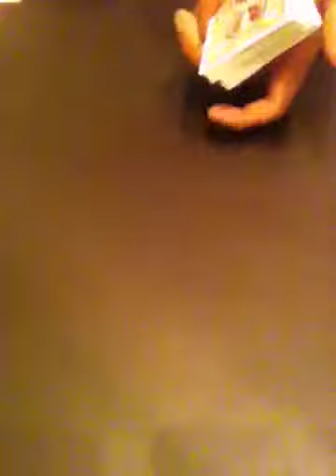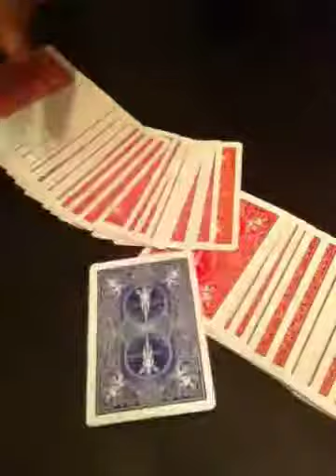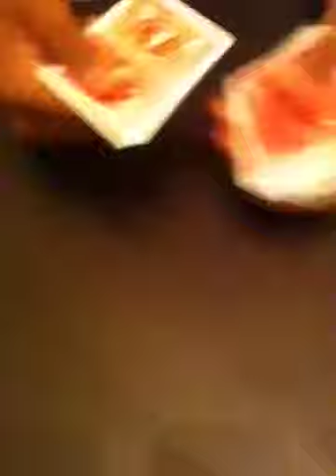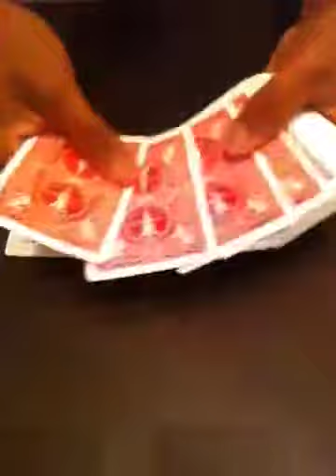How'd You Do That CARD TRICK REVEALED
Amazing magic performed by cardtrickteacher go check it out